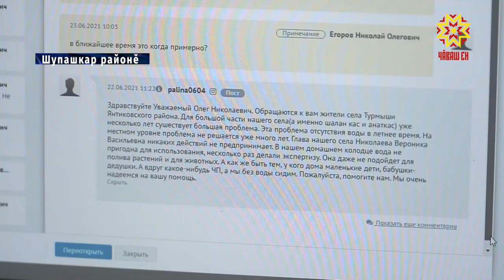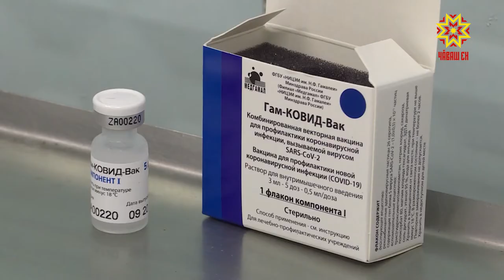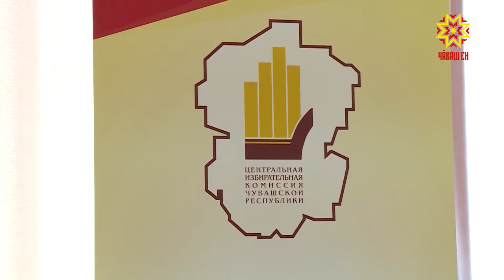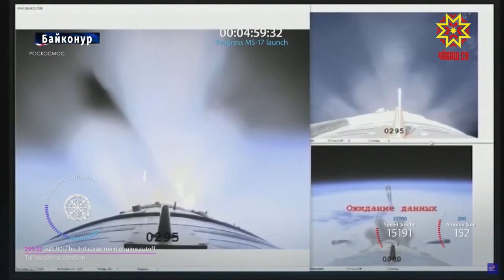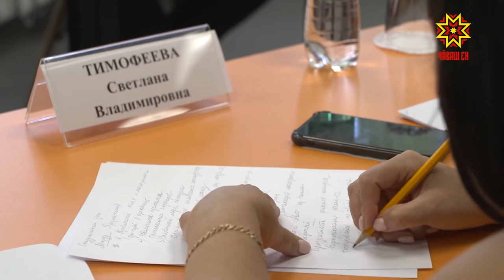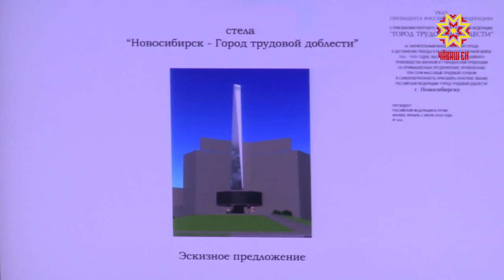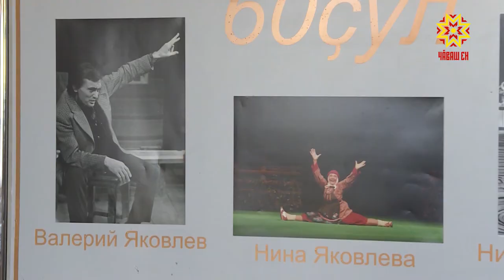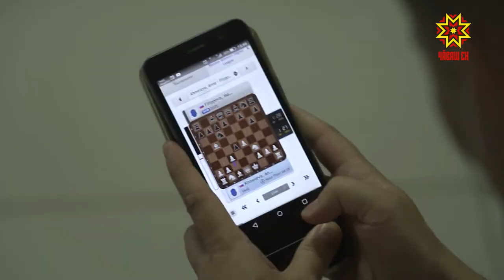Информационная программа "Эрне". Выпуск 02.07.2021